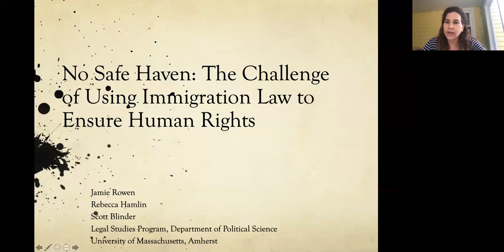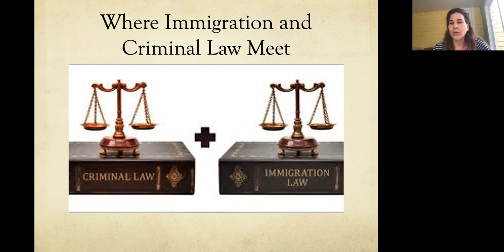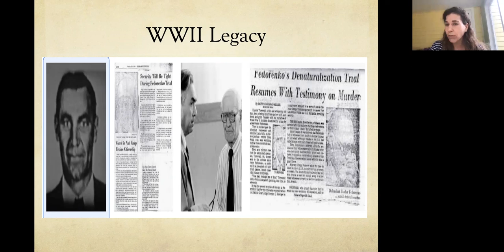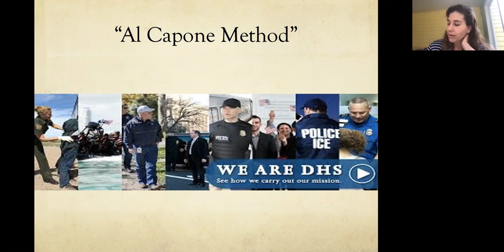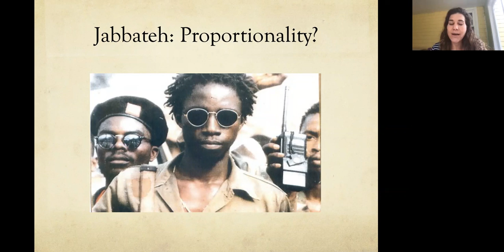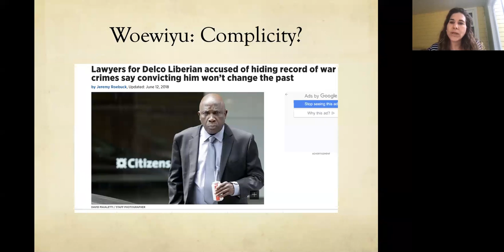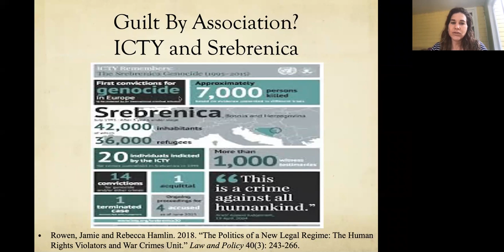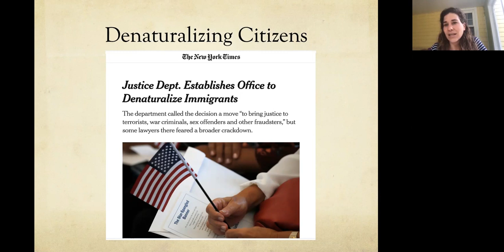No Safe Haven: The Challenge of using Immigration Law to Enforce Human Rights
In this lecture, Jamie Rowen will discuss her ongoing project that examines the work of the Human Rights Violators and War Crimes Unit, a unit within the Department of Homeland Security that is tasked with finding and removing admitted immigrants who may have committed international crimes in their countries of origin. Since its creation, the Unit has secured the deportation of hundreds of individuals for being potential war criminals. The project provides the first study of the Unit as an example of the increasing convergence of domestic immigration and criminal law.

The pathologies within these different bodies of law are now enhanced with the integration of international criminal law into this domestic regime. Rowen traces the history of this unit with a focus on two different types of cases—those that focus on high level vs. low level perpetrators—in order to point out the challenges of using domestic immigration law related to misrepresentation on immigration forms to enforce international criminal law goals. This project draws on in-depth, face-to face interviews with individuals who work for this unit, both in the administration of the Unit and lower-level investigators, as well as phone interviews with a dozen lawyers who have worked on cases related to this unit. Under this project Rowen and colleagues have created a database with publicly available information about the individuals who have been deported.

This event is part of the Human Security Seminar Series.

Jamie Rowen, Associate Professor of Legal Studies and Political Science, UMass Amherst